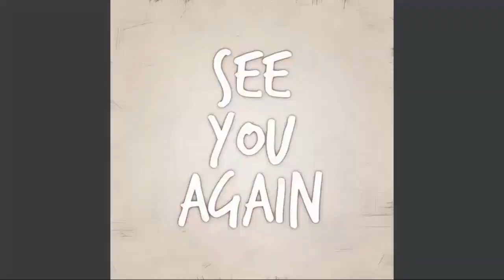Nina Returned To Her Ex, Sonny & Anna Lost Their Lover! General Hospital Spoilers